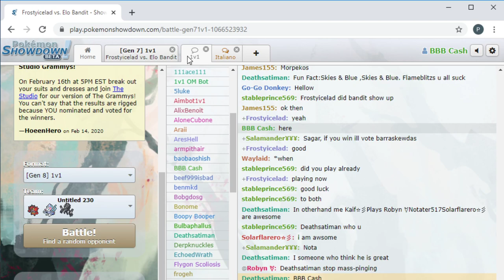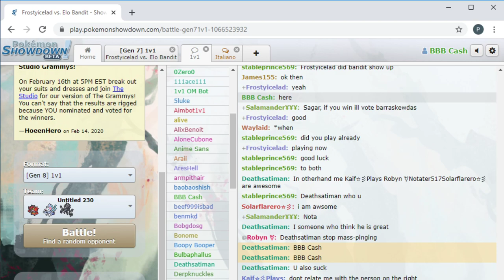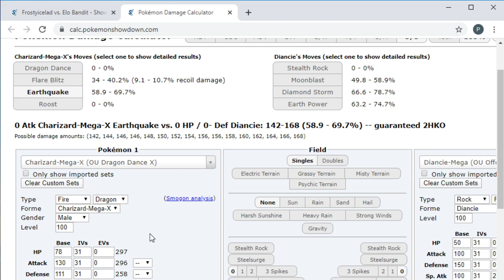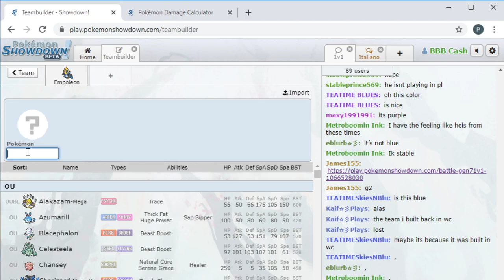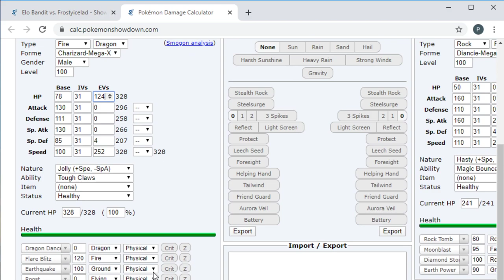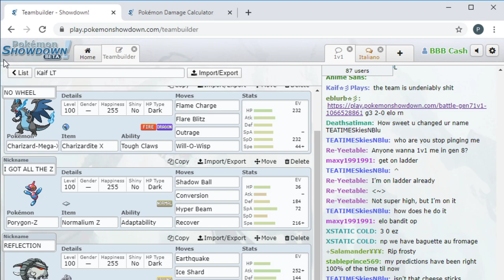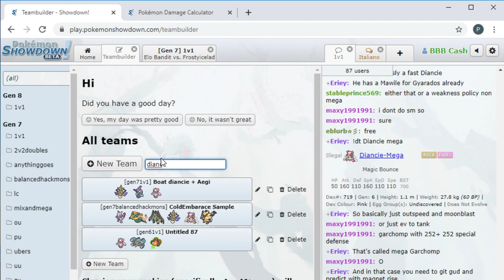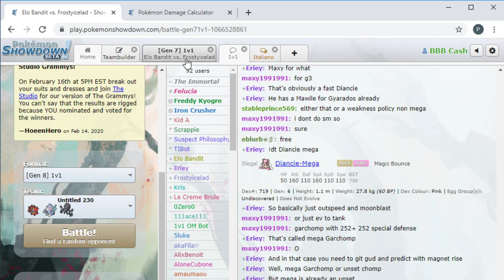1v1 PL SM Bo5 - Elo Bandit vs FrostyIceLad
W1 Sm series between Elo and Frosty!